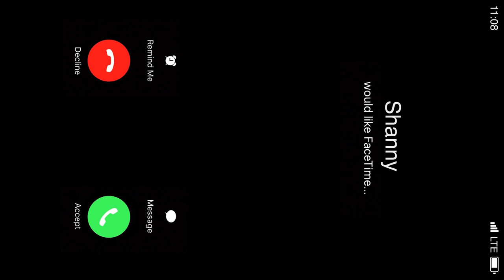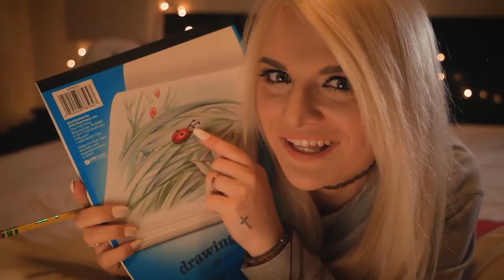[ASMR] Girlfriend FaceTime Call Roleplay | Drawing You & Personal Attention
Hi Shan-anigans!!

I hope you all are doing well and staying safe during these times.

In this video, you and your girlfriend have been separated for awhile due to the quarantine.  She's having some trouble sleeping so she decides to Facetime you.

In this video there is: soft speaking, tapping, drawing sounds, face brushing, and so much more!!

111 S. Lafayette
48178